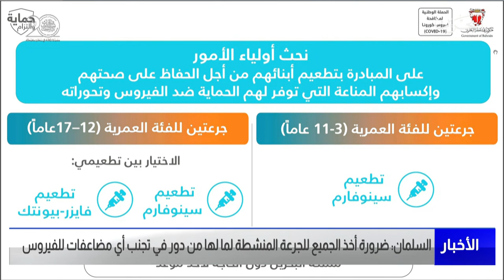البحرين مركز الأخبار : د.جميلة السلمان تؤكد على ضرورة أخذ الجرعة المنشطة لدورها في تقليل المضاعفات